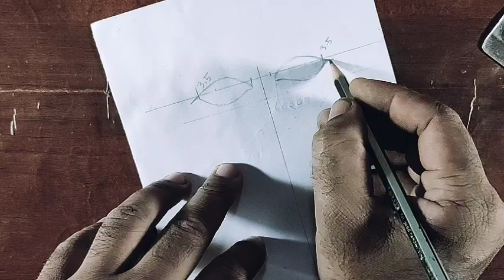maa kali face drawing, step by step maa kali drawing,maa kali drawing,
How to draw a maa kali drawing,
Only pencil sketch drawing, semple maa kali drawing,maa Kali drawing easy, easy maa kali drawing,